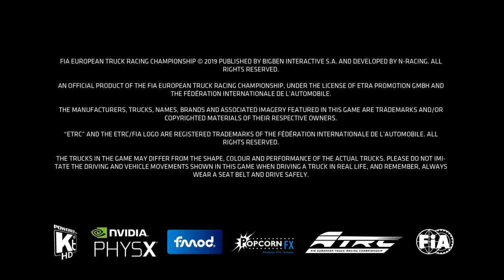FIA European TRUCK RACING Championship FR - ETCR - Espagne/Circuito del Jarama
Championnat ETCR - ESPAGNE/Circuito del Jarama - Longueur: 3.85km - Virages:11
Se trouvant au nord de la capitale espagnole et mémorable pour ses paysages ou jaune & marron se mêlent et s'entremêlent ,Jarama est un circuit facilement reconnaissable et également célèbre pour sa ligne droite et ses nombreux virages.